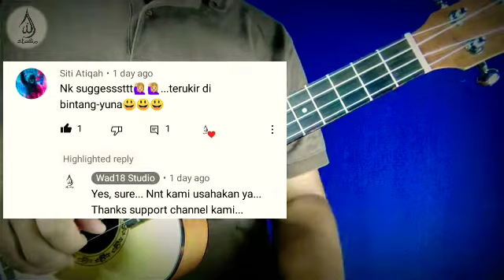UKULELE TUTORIAL #19 - TERUKIR DI BINTANG (YUNA)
Assalamualaikum w.b.t
Salam Sejahtera

Video kali ini, saya kongsikan permainan ukulele untuk lagu berjudul TERUKIR DI BINTANG dendangan YUNA yang diminta oleh salah seorang SUBSCRIBERS kami.

Berikut adalah kord & lirik untuk panduan anda, selamat mencuba ya 😉

[Intro]
Am   E  Em  B  E

[Verse]
Jika engkau minta intan permata tak mungkin ku mampu
F# m                  B               F# m       B     E
Tapi sayangkan ku capai bintang dari langit untukmu
E                                       F# m
Jika engkau minta satu dunia akan aku coba
Ku hanya mampu jadi milikmu pastikan kau bahagia

[Chorus]
  Am                      E
Hati ini bukan milik ku lagi
   Am                       B
Seribu tahun pun akan ku nanti
Kan... kamu...
  E                                       F# m
Sayangku Jangan kau persoalkan siapa dihatiku
  B
Terukir di bintang tak mungkin hilang
F# m     B    E
cintaku padamu

[Music Bridge]
E  E  E  F# m  B  B  F# m  B  E

[Chorus]
  Am                      E
   Am                       B
Kan... kamu...
  E                                       F# m
  B
cintaku padamu

[Verse]
  E                                       F# m
  B
cintaku padamu
  B
cintaku padamu

Terima kasih ☺️

Apa kata, anda pula rekod video permainan ukulele anda setelah menonton video ini dan tag saya pula ya 😃